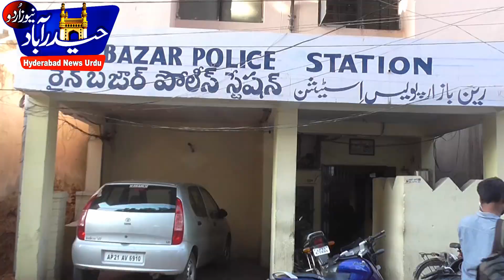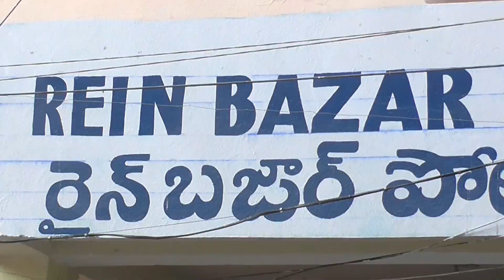Ghmc demolished illegal construction @ purani haveli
Ghmc demolished illegal construction @ purani haveli on 20th december